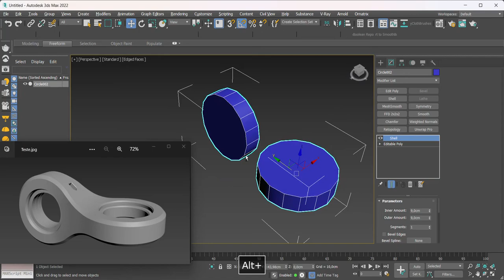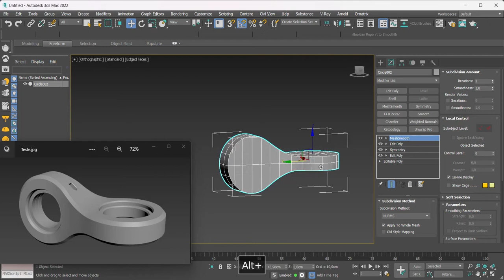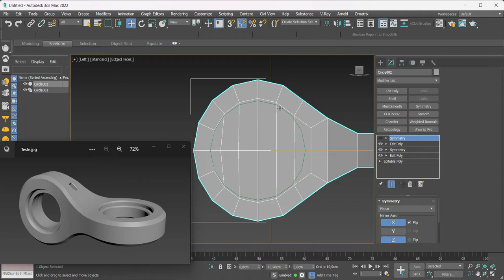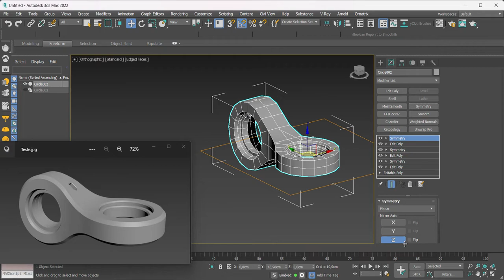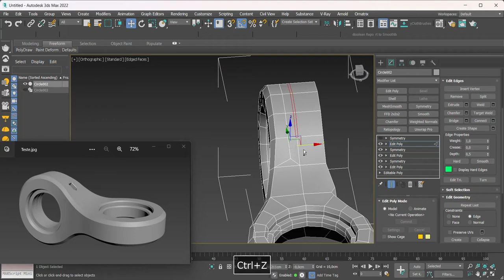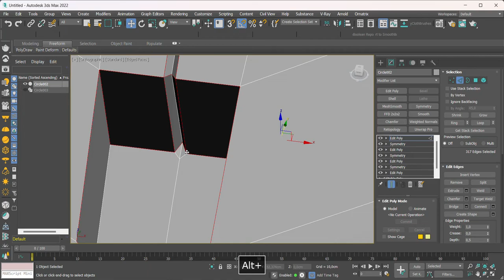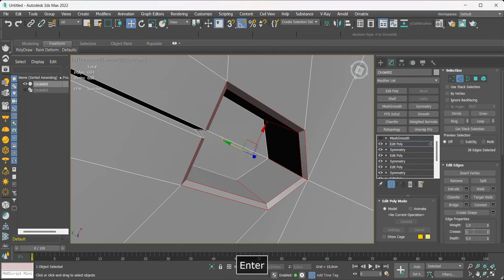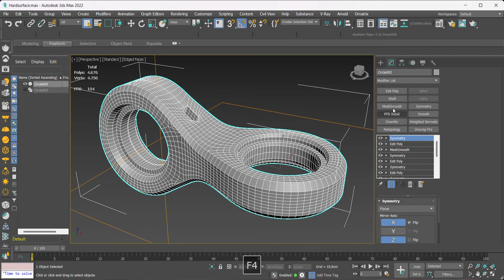Complex Hard Surface. Modeling in Minutes!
Olá pessoal! No video de hoje, trago um tutorial de como criar shapes mais complexas sem utilizar plugins ou operações booleanas no 3ds Max.
O foco principal é a otimização da malha, deixando-a mais simples e mais leve.

O 3ds Max é uma ferramenta muito poderosa, apesar de muitos optarem por utilizar outros softwares atualmente. Vale lembrar que todo o conteúdo aqui é para quem está dando os primeiros passos no mundo 3d.

Não deixe de comentar o que quer ver por aqui nos próximos vídeos!
Software utilizado: 3ds Max

EN:
Hello guys! In today's video, I bring you a tutorial on how to create more complex shapes without using plugins or boolean operations in 3ds Max.
The main focus is on optimizing the mesh, making it simpler and lighter.

3ds Max is a very powerful tool, although many choose to use other software these days. It is worth remembering that all the content here is for those who are taking their first steps in the 3d world.

Be sure to comment what you want to see here in the next videos!